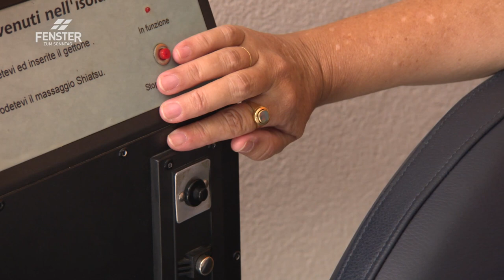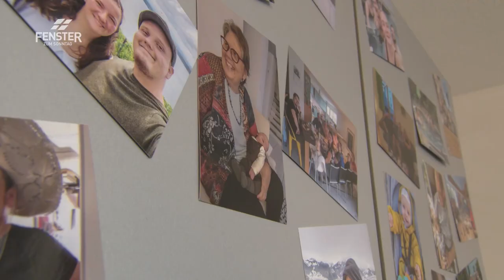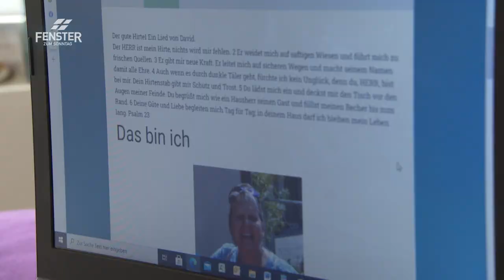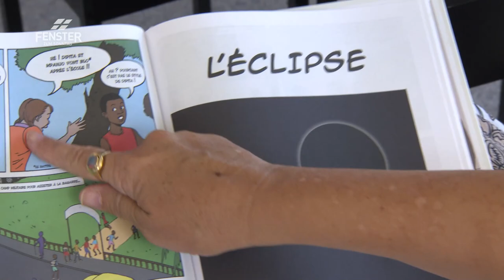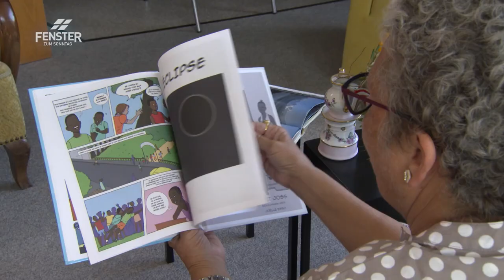Keine Angst vor dem Tod (Chrigi Bläuer)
Christine "Chrigi" Bläuer im FENSTER ZUM SONNTAG, Sendung «Den Tod vor Augen»:

Chrigi Bläuer ist Ende fünfzig und hat Knochenkrebs. Die Diagnose kommt einem Todesurteil gleich. Die Emmentalerin setzt sich aktiv mit ihrem Schicksal auseinander, will den Umgang mit dem eigenen Sterben nicht verdrängen. Gleichzeitig will sie die verbleibende Zeit voll auskosten und jeden Tag mit Leben füllen. Sie hat den Tod vor Augen und ist dennoch voller Hoffnung.